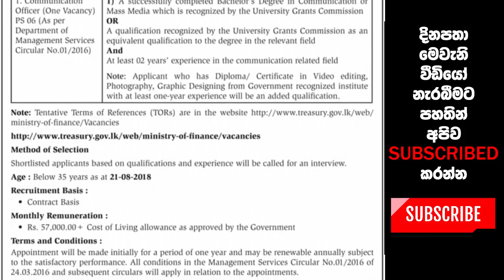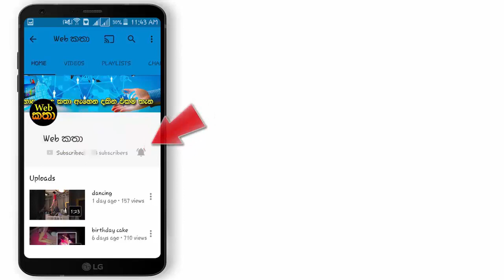මුදල් හා ජනමාධ්‍ය අමාත්‍යංශය - සන්නිවේදන නිලධාරී